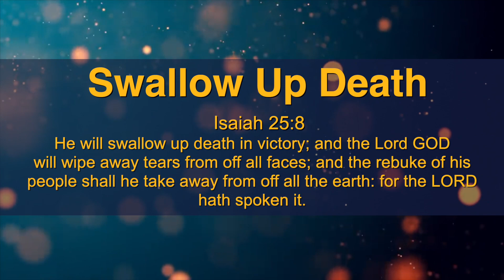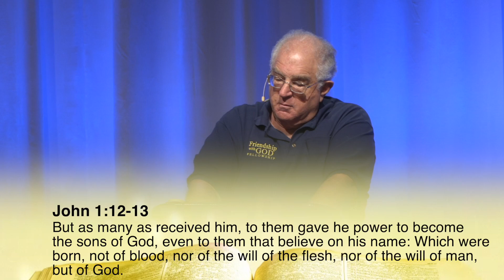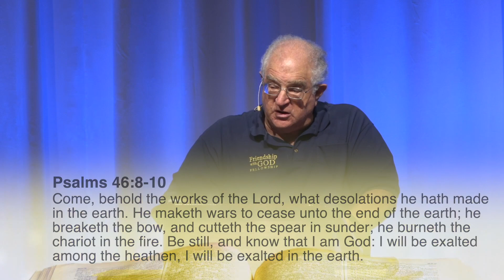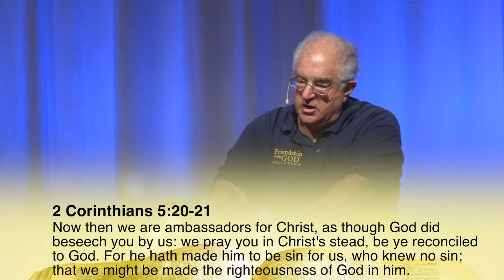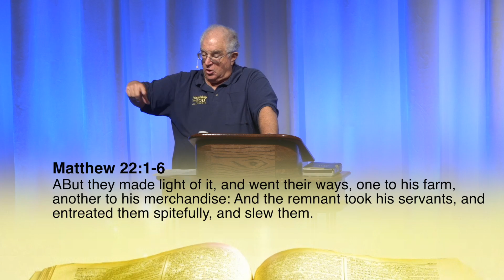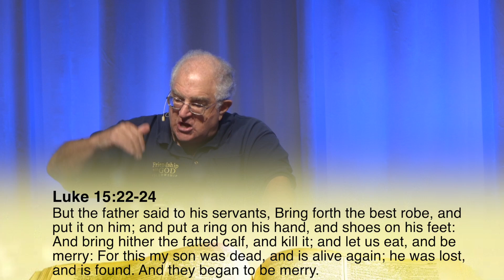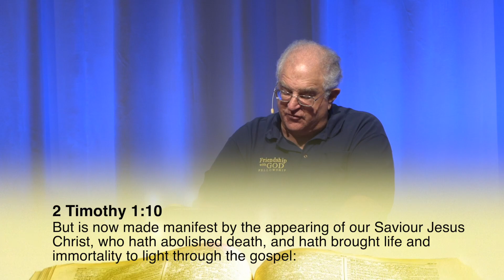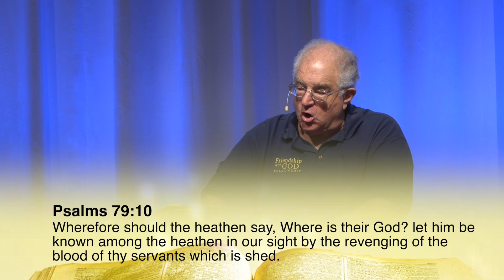FWGF Isaiah 25.8 Swallow Up Death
Join Bible Teacher Tom Cantor a the Friendship with God Fellowship every Sunday night at 5:30pm (pacific time) at the Creation & Earth History Museum in Santee, CA.